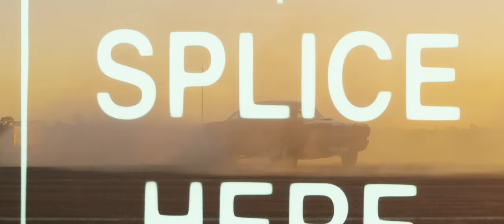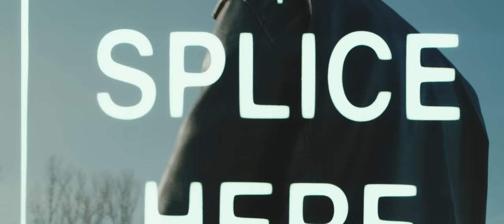Julie August & Andy Horjea - Noi Doi (Official Video)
Credite:
Music & Lyrics : Julie August, Andy Horjea
Produced by Andy Horjea
Guitar: Andy Horjea
Mix/Master: Adrian Emanuel Radu
Video by Rimenescu

Versuri:

Noi doi
Pe-o margine de lume
Liberi cu visele nebune
Multe nu s-au împlinit
Dar cu tine nu doare nimic

Și nici ai mei nu știu
Cât știi tu despre mine
Și fricile mele
Doar tu esti lumină
Și simt cum m-aprinzi
Pe interior

Uită-mă într o noapte lipsită de stele
Ascunde-mă de iernile grele și lungi
În brațele dulci
Uită-mă

Ascunde-mă de gândurile mele, când e frig
Fii tu soare infinit
Prinde-mă

Noi doi
Când vreau să uit de mine
Liberi să fim în zile pline
Adorm ușor la răsărit
Sunt cu tine, nu doare nimic

Și fricile mele
Pe interior

În brațele dulci
Uită-mă

Prinde-mă